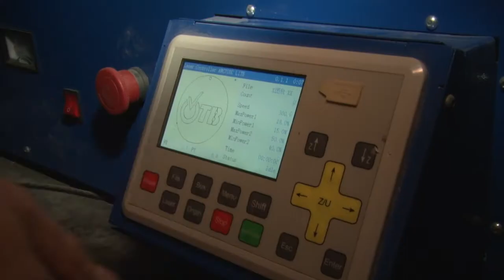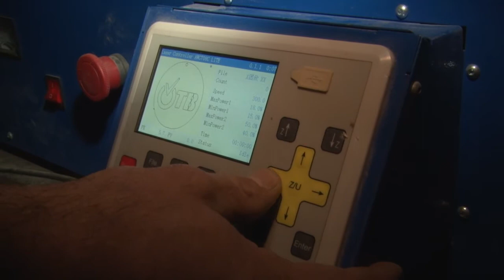Столярных дел мастера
Из поколения в поколение в семье Дудченко передается не только любовь к дереву, но и столярное мастерство. Мебель, игрушки, вазочки: золотые руки главы семейства и его сыновей, кажется, могут сделать из этого материала все, что угодно.